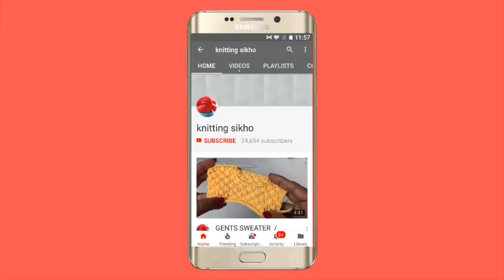Beautiful single colour knitting 🧶 design